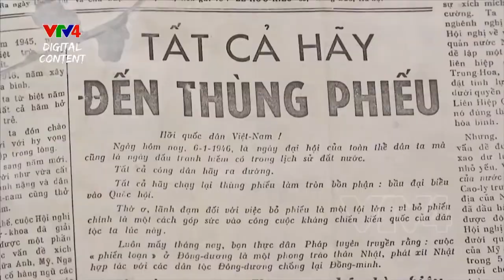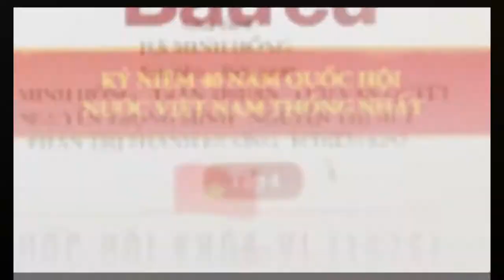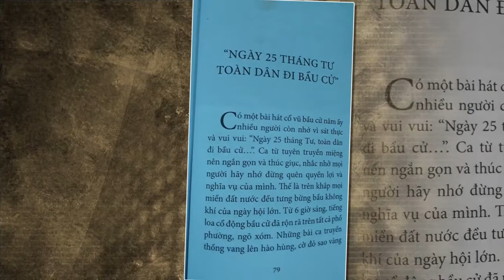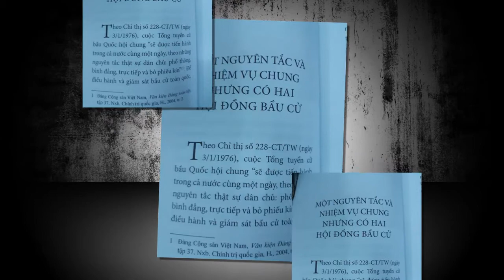Giới thiệu sách: Quốc hội khóa VI (1976) tập 4: Chuyện về Ngày bầu cử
Nội dung cuốn sách ghi lại những câu chuyện về bầu cử lần thứ hai trong lịch sử dân tộc, cuộc Tổng tuyển cử bầu Quốc hội chung của nước Việt Nam thống nhất được tổ chức ngày 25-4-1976 trong niềm hân hoan tràn đầy khí thế chiến thắng. Đây thực sự là ngày hội lớn của toàn dân Việt Nam. Trong không khí tưng bừng, trên 23 triệu cử tri, với tư thế của người làm chủ đất nước đã nô nức làm nghĩa vụ công dân của mình bầu những đại biểu xứng đáng vào cơ quan quyền lực nhà nước cao nhất của nước Việt Nam độc lập, thống nhất.